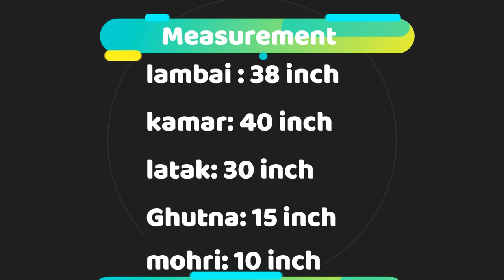चूड़ीदार पैजामी बनाना सीखे आसानी से | churidar pajami cutting | how to make Ladies Pajami in hindi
हेलो इस वीडियो में आप  चूड़ीदार पैजामी   बनाना सीखेगे  आसानी से  !
This video will guide you "  churidar Pajami/Salwar cutting and stitching in hindi   in the easiest way" so be sure you watch it...

Is Video mai aap  Churidar salwar Cutting & Stitching karna Seekhenge Woh Bhi Bahut Aasan Tareeke Se.This is Full Guide to diy of  classy &stylish Cutting and stitching of Pajami in hindi Especially for beginners.Woh Bhi Ghar Baithe.aap iSke madad se   designer pajami ki Cutting or stitching or sew krna bahut hi jald shikh Jaayenge Ye itna beautiful hai ki aap ise as a party wear or ladies\girls  gathering or as a best dress pehn sakte hai. This is a step by step tutorial
Also, a beginner can learn making Churidar Salvar.

.You are Watching " चूड़ीदार पैजामी बनाना सीखे आसानी से | churidar pajami cutting | Ladies Pajami in hindi "

Now Also watch:-